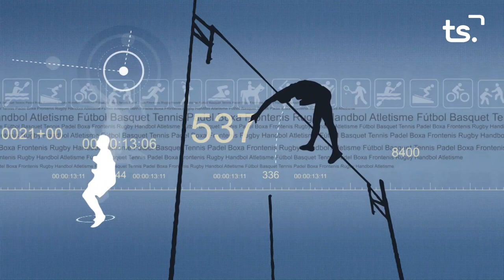FEM SPORT 2023-05-19